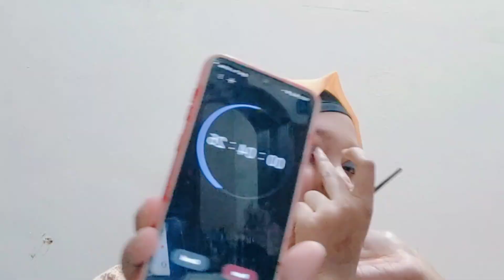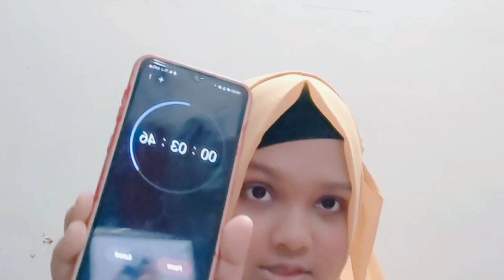Party Makeup Challenge in 10 Minutes#challenge#makeup#party এ কেমন মেকআপ করলো সামিরা আপু?